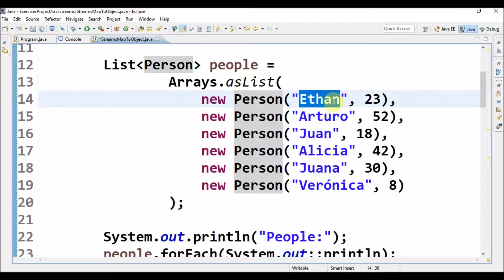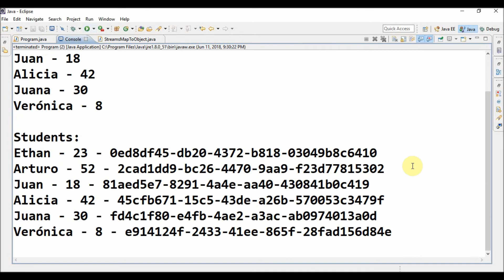streams map to object in java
Code in Java to create a list of objects from another list of objects - using streams.